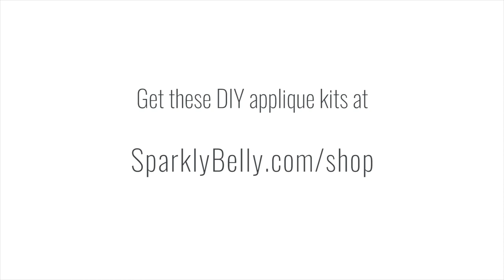Quick Tip: How to Create a Professional looking Applique